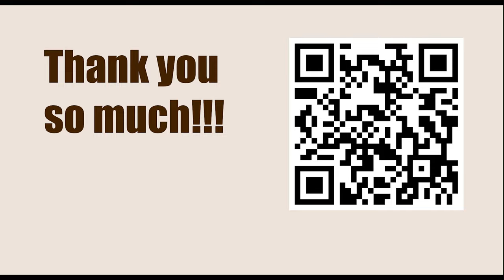Titled Tuesday 4th April Early 2023 - Round: 8 || Jan-Krzysztof Duda vs Aireza Firouzja